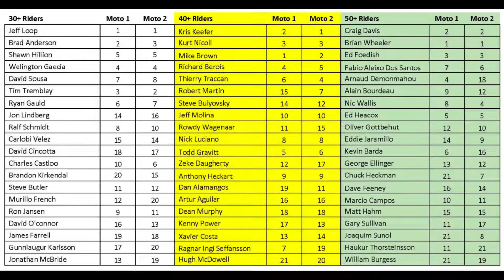2019 WORLD VET MX CUP OF NATIONS - Race 2 - November, Sunday 3rd - Glen Helen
2019 WORLD VET MX CUP OF NATIONS - Race 2 - November, Sunday 3rd - Glen Helen